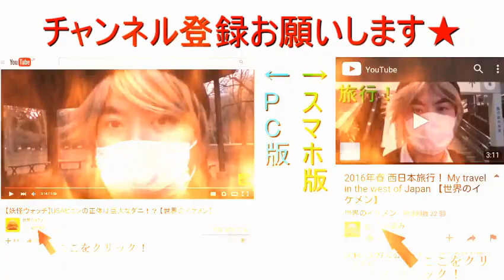2017年1月9日くるみんアロマ&BUNZIN合同オフ会に俺様も遊びに行きます！ 【世界のイケメン】